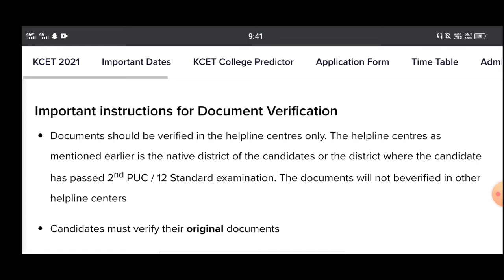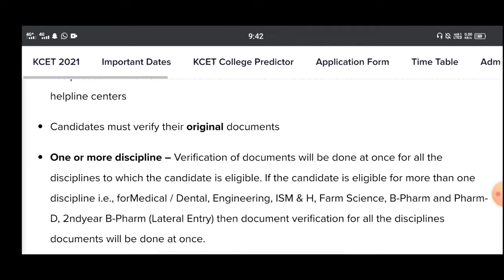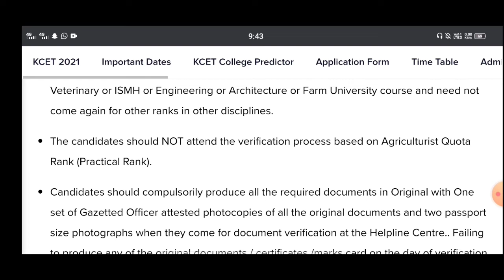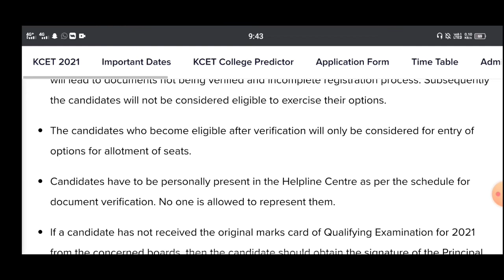KCET 2021 IMPORTANT INSTRUCTIONS FOR DOCUMENT VERIFICATION|students solution